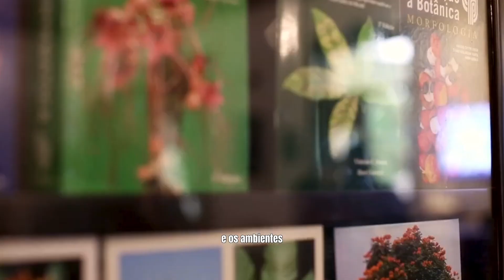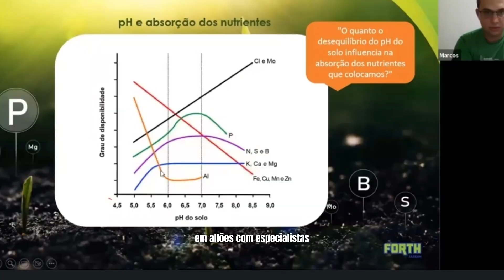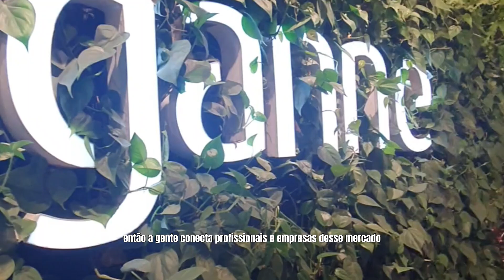Como participar da comunidade Papo de Paisagista